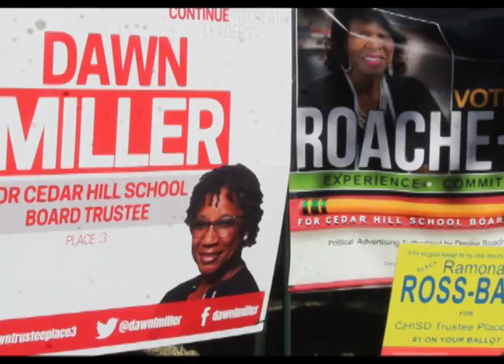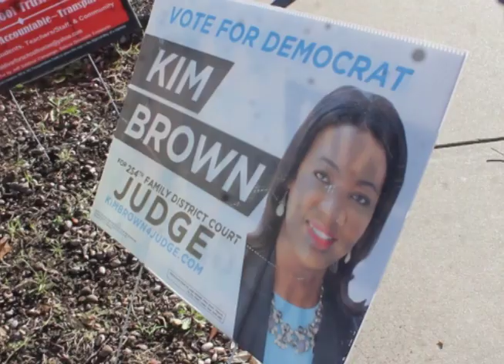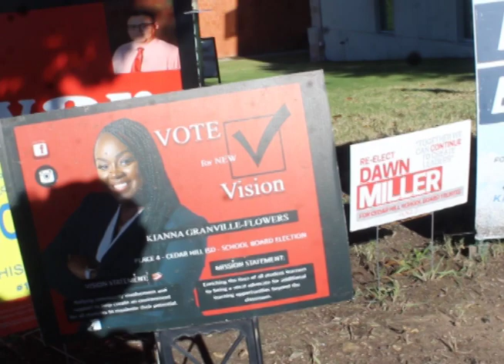Black Women Vote Version 2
This is a package about the importance of Black women in politics.